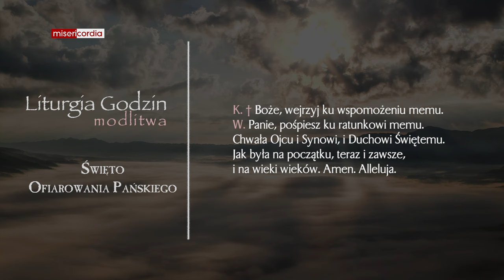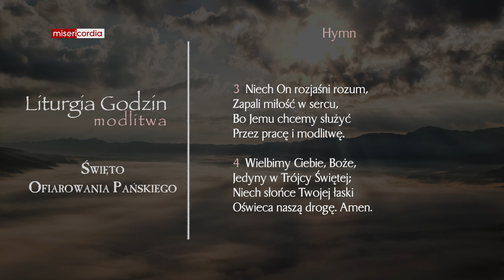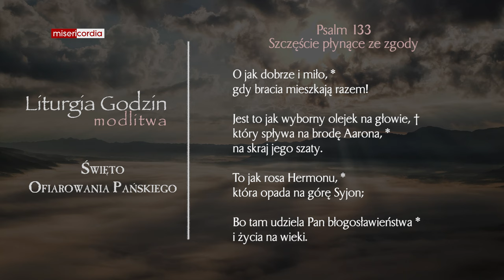Liturgia Godzin | Modlitwa Południowa | Święto Ofiarowania Pańskiego